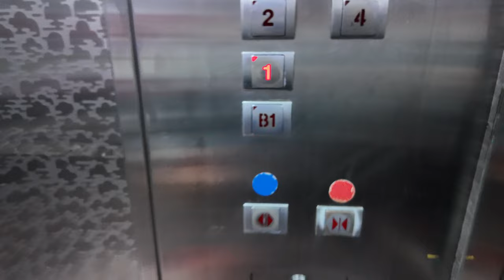[4K 엘리베이터 탑사기] 광주광역시 서구 풍암동 리빙프론티어 LG-OTIS엘리베이터 Di1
광주 서구 풍암지구에 위치한 상가 건물 중 한 곳입니다.

▷승강기 소개
엘리베이터는 LG-OTIS엘리베이터(현 OTIS엘리베이터)의 기어드 기종인 2000년식 Di1이 설치됐습니다. 올해로 운행을 시작한지 24년이 된 엘리베이터네요.

스테인리스 재질의 내장재가 적용됐으며, 안내방송과 3계음 도착 차임 모두 적용되어 정상적으로 나왔습니다. 내장재의 엣칭은 LG산전 시절 때 쓰이던 무릉도원 스타일의 엣칭이 적용됐어요.

승강기 고유번호: 7029-218
설치시기: 2000년 11월
교체공사여부: X
용도: 승객용
모델: Di1
형식: 권상식 - VVVF
위치표시기 TYPE: 세그먼트 LED
정원: 13인승
적재하중: 900kg
운행구간: B1 ~ 6층
정격 속력: 90m/min